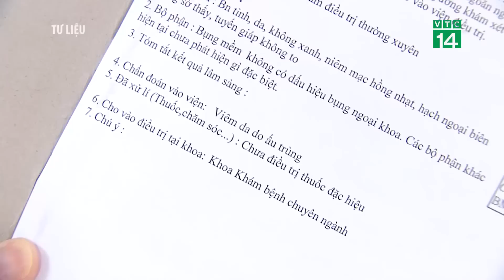172 Người mắc Bệnh Nguy Hiểm vì ăn Rau Sống | VTC14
VTC14 |172 người mắc bệnh nguy hiểm vì ăn rau sống. Chỉ trong 3 tháng đầu năm, bệnh viện tuyến cuối về nhiễm trùng ở TPHCM đã tiếp nhận đến 172 trường hợp mắc bệnh sán lá gan lớn do có thói quen ăn rau sống. Bệnh nhân đến từ 24 tỉnh thành (từ Quảng Ngãi trở vào Nam), trong đó có 44 trường hợp sống tại TPHCM.